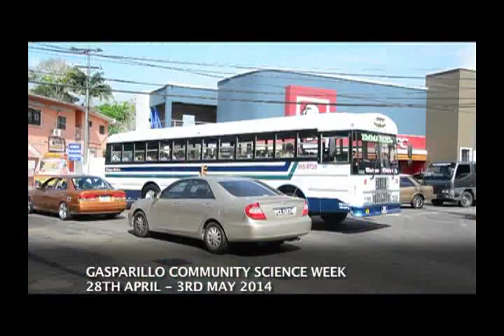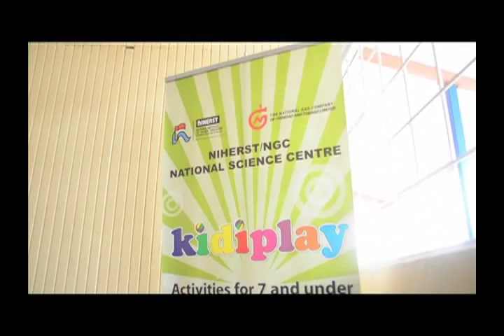Gasparillo Science Week Video Feature (2014)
Since March 2003, with the support of the Ministry of Science, Technology and Tertiary Education and the Ministry of Education, NIHERST has been conducting the novel outreach programme entitled "Community Science Weeks: Being at Home with Science". This programme has been structured to make science and technology learning more accessible to rural communities and communities that are under-served by the National Science Centre.

The Community Science Weeks focus on topics and issues in science that are of interest and relevance to local residents.

This time around, the Gasparillo Secondary School served as the location for a MIHERST Community Science Week, from April 28th, 2014 to May 3rd,  2014.